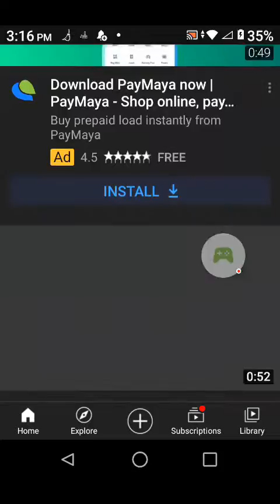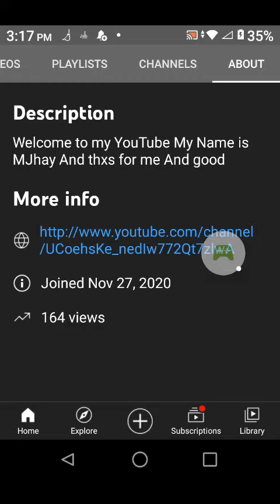Just Pls Subscribe to me And Click The bell And Sub now so Bye Bois